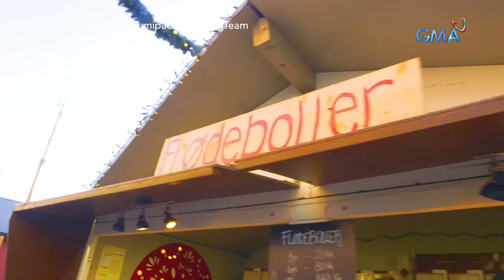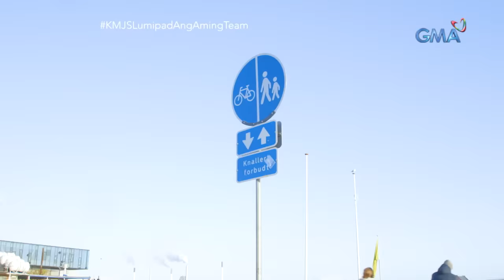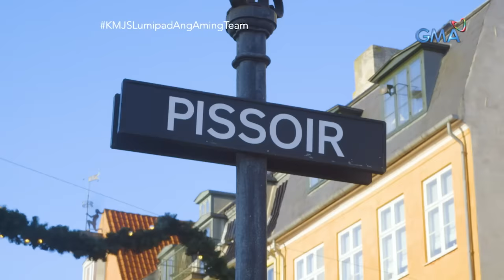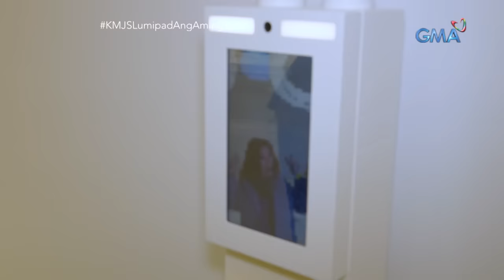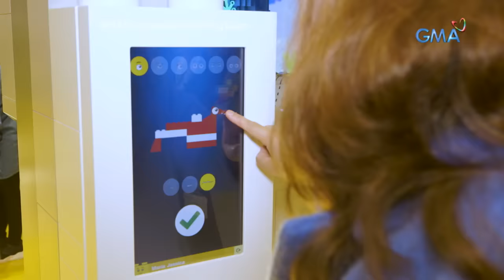Kapuso Mo, Jessica Soho: Paano nagdiriwang ng Pasko ang Happiest Country in the World?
Aired (December 8, 2019): Ngayong Pasko, punta tayo sa bansang makailang ulit kinilala bilang "The Happiest Country in the World" — Denmark!

for our full episodes.